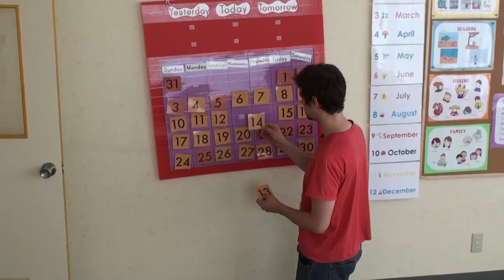Banana Kids Shorts ep34 What Color is This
Time to play with the rules of the universe to have a fun colors quiz!
Watch as Jack gets all the answers on the first try!